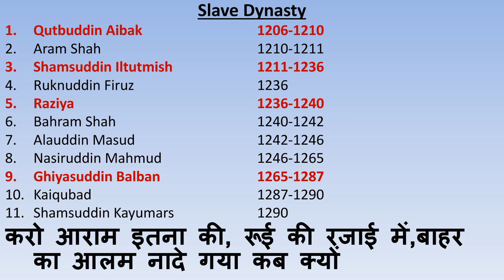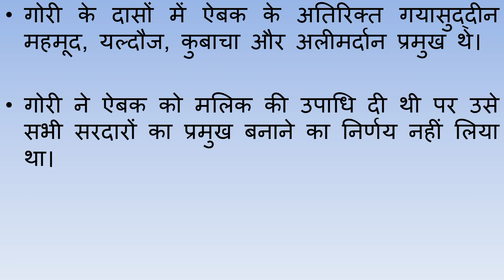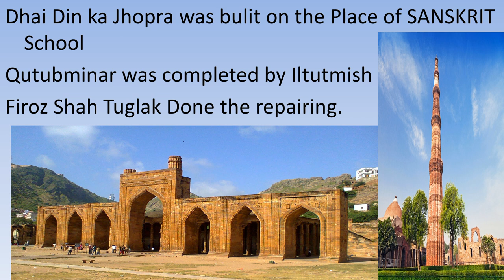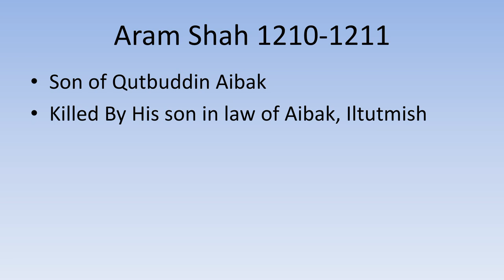Slave Dynasty / Qutbuddin Aibak कुतुबुद्दीन ऐबक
Details about Qutbuddin Aibak